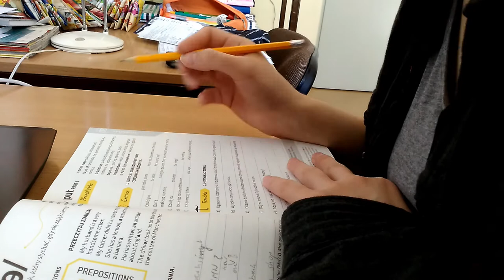Moja poranna rutyna *produktywna*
W dzisiejszym filmie przedstawiam moją nową, bardziej produktywną poranną rutynę. Poprzednią, w formie bardziej humorystycznej (a przynajmniej taki był zamysł XD) możecie zabaczyć tutaj:

Jeśli film się podobał, zastawcie lajka, suba i komentarz dla zasięgu ^^